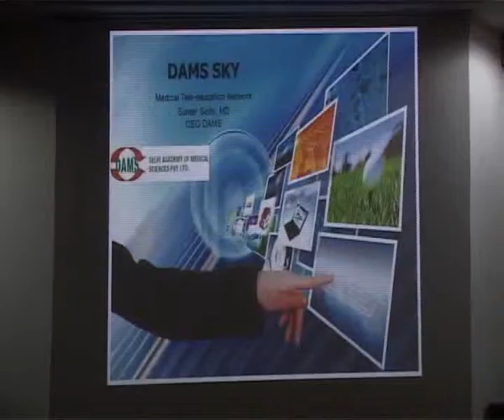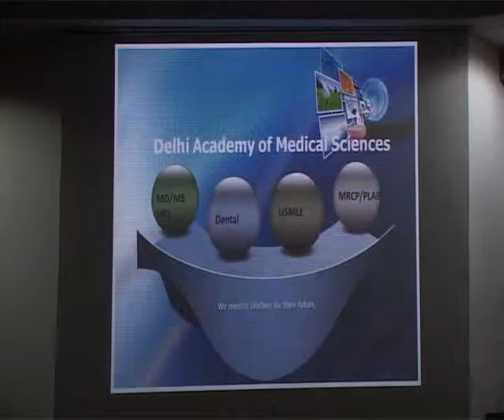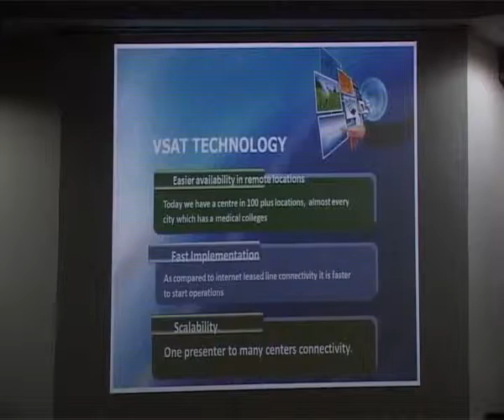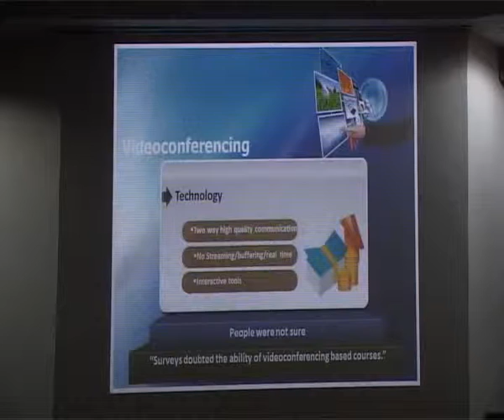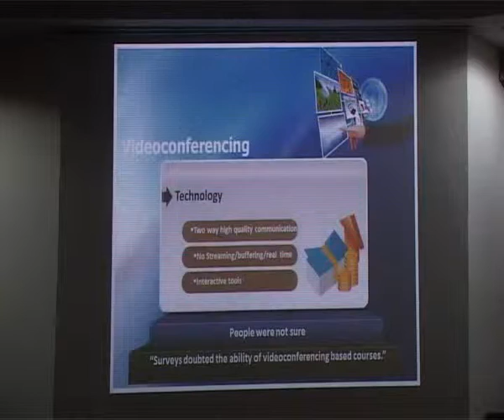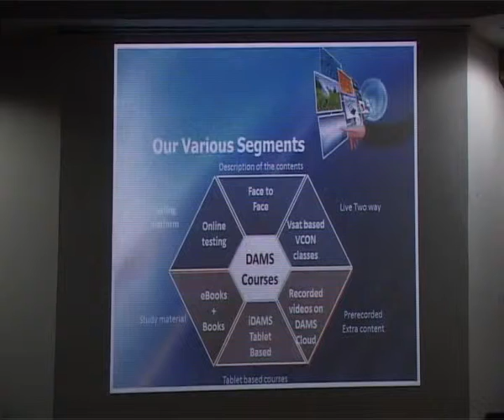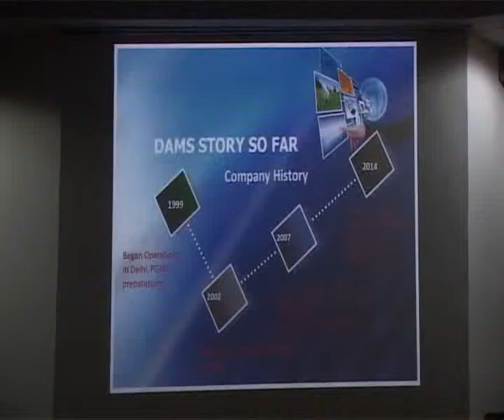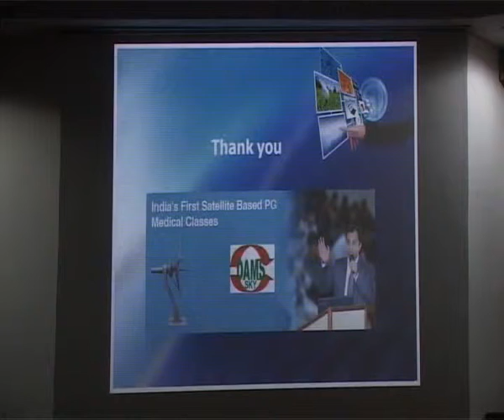India's First Satellite based Medical Education